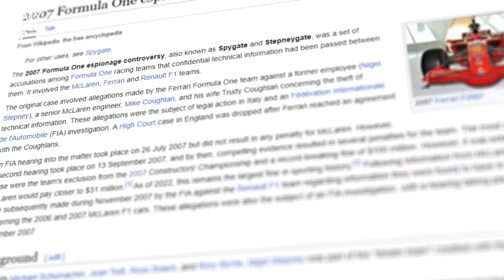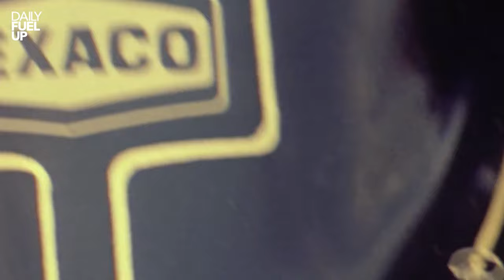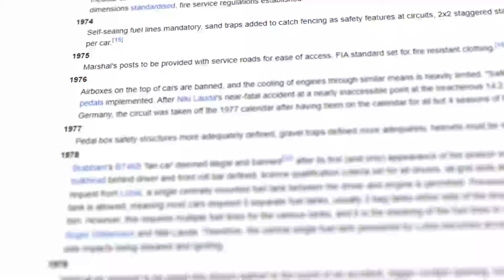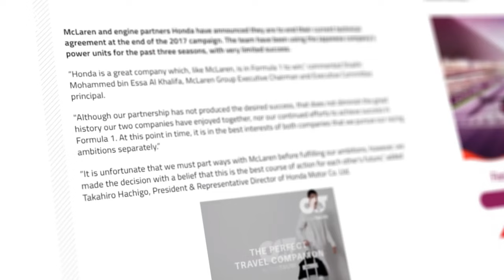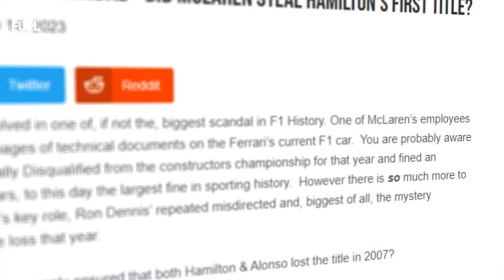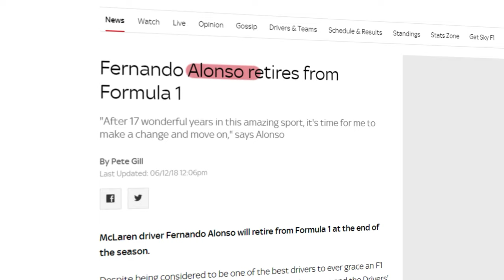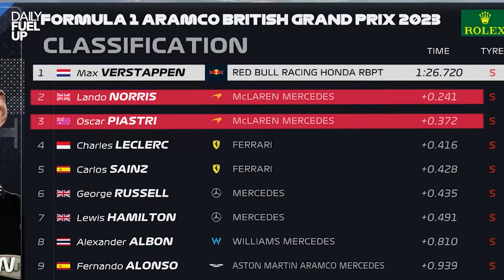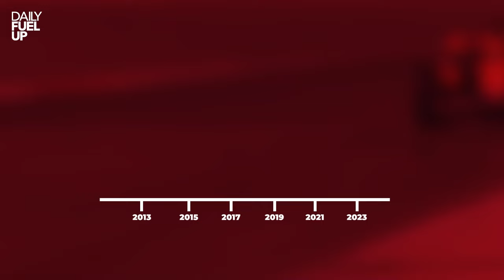McLaren: From BEST to WORST..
McLaren's F1 journey is a rollercoaster of triumphs, scandals, and redemption.
I'll trace their path from humble beginnings to becoming Formula 1 front runners, witnessing their ingenious innovations and top-tier drivers propelling them up the ranks.

But buckle up, because we'll also uncover shocking scandals and a tough downfall. Yet, fear not, as the story takes a thrilling turn with their triumphant resurgence, reclaiming F1 podiums.